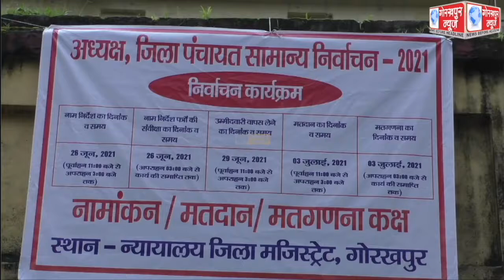जिला पंचायत अध्यक्ष के चुनाव के लिए 26 जून को होगा नामांकन , 29 जून को नाम वापसी एवं तीन जुलाई को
जिला पंचायत अध्यक्ष के चुनाव के लिए 26 जून को होगा नामांकन , 29 जून को नाम वापसी एवं तीन जुलाई को मतदान होगा और परिणाम होगा घोषित,तैयारियां पूरी